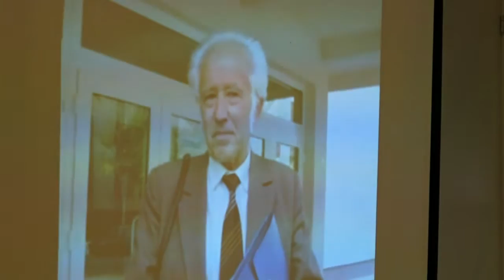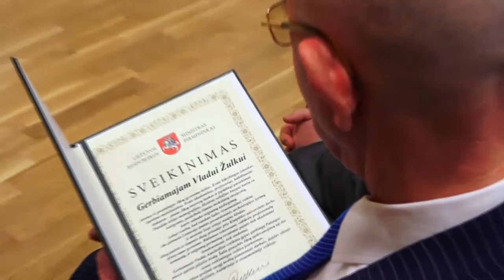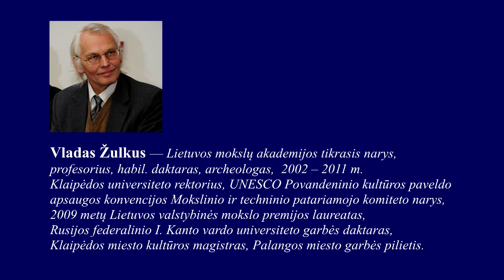prof. Vladas Žulkus - Palangos garbės pilietis, 2016 m.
Dokumentinė apybraiža "prof. Vladas Žulkus - Palangos garbės pilietis", 2016 m.
Autorius Romas Pletkauskas.

Romas Pletkauskas – Lietuvos AVAKA autorių gildijos narys,  režisierius, operatorius, vadybininkas, įvairių meno projektų sumanytojas ir įgyvendintojas.
         Romo Pletkausko veikla plėtojasi keliomis kryptimis. Būdamas talentingas menininkas bei vadybininkas, jis sėkmingai atliko įvairias vadovaujančias pareigas. Būdamas atkurtos Nepriklausomos Lietuvos Klaipėdos valstybinio dramos teatro pirmuoju direktoriumi (1990–1996) R. Pletkauskas sėkmingai pabaigė užsitęsusią jo rekonstrukciją, deramai organizuodamas visų teatro grandžių darbą, žymiai suaktyvino jo veiklą. Jis surado gausių rėmėjų, pasirašė su jais ilgalaikes sutartis, užmezgė kūrybinius ryšius su kitų valstybių teatrais, organizavo sėkmingas gastroles Lietuvoje ir užsienyje. R. Pletkausko veikla buvo aukštai vertinama: 1993–1998 m. jis buvo  Lietuvos teatrų vadovų ir menedžerių asociacijos prezidentas.
        Didelę kūrybinio gyvenimo dalį R.Pletkauskas paskyrė televizijai ir dokumentinių filmų kūrimui. 2001–2003 m. jis buvo „Vakarų Lietuvos televizijos“ direktorius bei TV laidų režisierius. Jautrų, žmogišką dėmesį R. Pletkauskas rodė žymioms Lietuvos ir Klaipėdos krašto asmenybėms, apie juos kurdamas filmus ir TV laidas.
2006 m. režisierius įkūrė Klaipėdos universiteto (KU) televiziją, buvo jos direktorius, TV laidų ir dokumentinių filmų režisierius. Per 10 metų čia jis sukūrė daug dokumentinių, pažintinių, mokslo populiarinimo filmų ir TV laidų. Universiteto televizija, būdama tokio pobūdžio vienintelė Lietuvoje, praturtino studijų programas, padėdama universitetų žurnalistikos, aktorinio meistriškumo ir režisūros  specialybių studentams suprasti televizijos subtilybes, suteikdama galimybę jaunimui kartu su profesionalais kurti TV laidas, filmus, išeiti į šalies televizijų eterį.
         Romas Pletkauskas, būdamas pilietiška asmenybė, organizavo Lietuvoje įvairias menines akcijas, gaivino šalies meninės kultūros istoriją, priminė visuomenei žymių menininkų gyvenimą. 1990 m. su LR Kultūros ministerijos pritarimu R. Pletkauskas įsteigė garsaus tarpukario, pirmojo profesionalaus Lietuvos estrados solisto Antano Šabaniausko vardo premiją, kurios laureatais tapo garsiausi estrados atlikėjai. Visoje Lietuvoje rengė koncertus šio dainininko garbei, už surinktas lėšas atidengė A. Šabaniausko antkapinį paminklą, jo iniciatyva Lietuvos sostinėje Vilniuje ir Jurbarko mieste Antano Šabaniausko vardu buvo pavadintos gatvės. Surengta daug  įvairiems menininkams skirtų koncertų, atminimo vakarų, atidengtų memorialinių lentų. R.Pletkauskas savo filmuose atskleidė daug garbių istorinių Lietuvos asmenybių, kurių pilietiškai ir kultūringai visuomenei nedera pamiršti.

Antanas Stanevičius
EGLĖS leidyklos vadovas,
Lietuvos fotomenininkų sąjungos narys